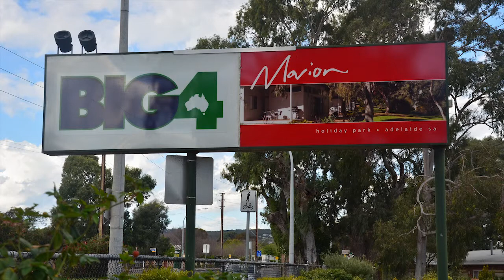Testimonial - Gloria and Alan Rowett BIG4 Marion Holiday Park SA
Gloria and Alan Rowett speak about the savings and efficiency of using the Ha-Ra Fibre Cleaning System